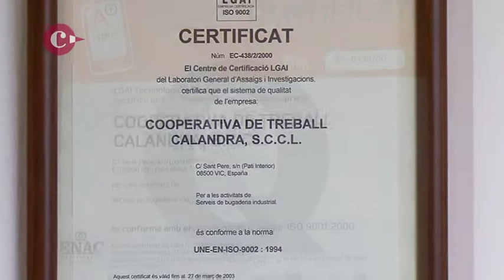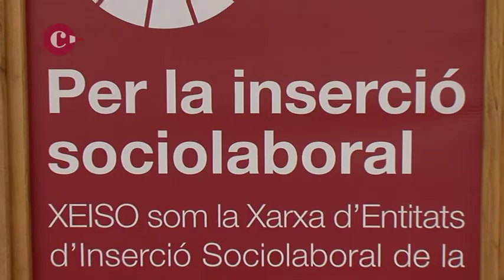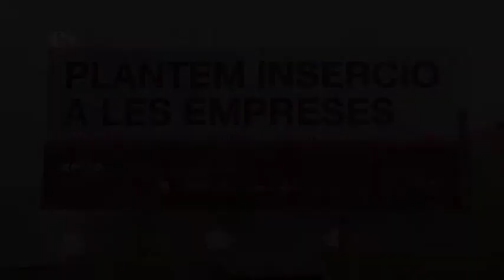Calandra - Premis Cambra de Comerç de Barcelona delegació Osona 2011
Els premis instaurats per la Cambra Oficial de Comerç, Industria i Navegació de Barcelona, delegació a Osona, tenen periodicitat anual i volen incentivar aquelles empreses de la demarcació d'Osona que hagin destacat en la seva trajactòria empreserial.

En els premis s'estableixen en quatre apartats:

-Nous emprenadors
-Internacionalització i Innovació
-Responsabilitat Social (premi promogut conjuntament amb Unnim)
-Reconeixement a una trajectòria.

4k video va realitzar els vídeos per presentar les empreses guanyadores al dia de l'entrega dels Premis Cambra Osona 2011.